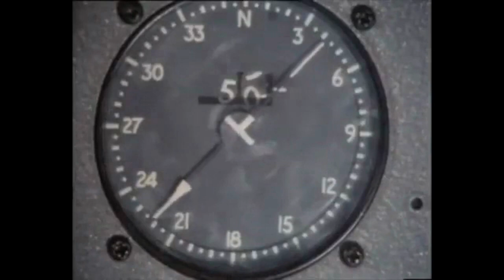''Quiller'' (Michael Jayston) - Sweat It Out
"Quiller" (1975) is a fascinating series about the exploits of British agent Quiller, as he carries out his various assignments for the secret agency known only as "The Bureau". Starring Michael Jayston, Sinead Cusack, Moray Watson, Gemma Jones, Prunella Gee, Nigel Stock, Keith Barron, Edward Judd, Richard Johnson, George Cole, Patrick Magee, T. P.  McKenna, Oskar Homolka.
Music by Elton John - "Sweat It Out" ("The One" album, 1992).